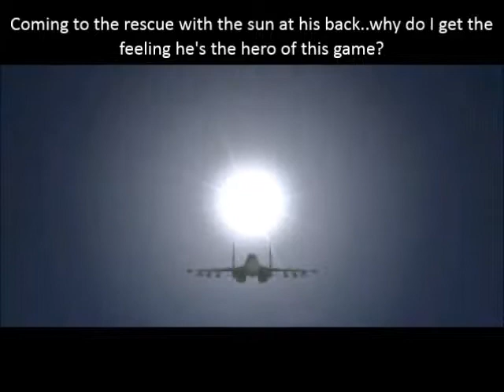Let's Play Ace Combat 2 Intro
Right, I'm going to skip the first and third installment of the Ace Combat series for various reasons, hope nobody minds.